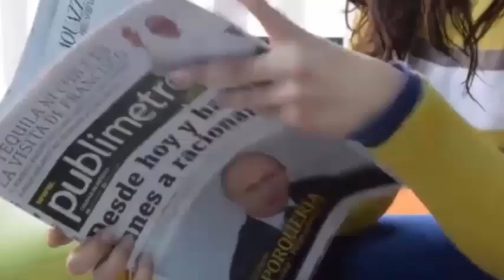Madre tiene moretones en toda la barriga😲 Cuando vieron la ecografía quedaron helados.